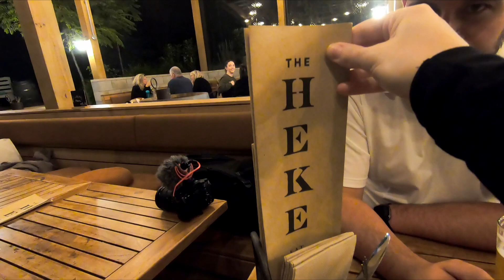Exploring Waiheke Island | Auckland Vlog #9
Welcome to the beautiful Waiheke Island! You can get to Waiheke directly from the Auckland ferry terminal, it's only $24.75 per person round trip if you go after 1pm. About a 1 hour ferry ride, this is a must do when in Auckland.